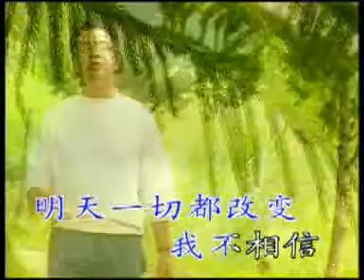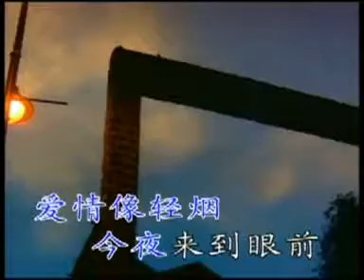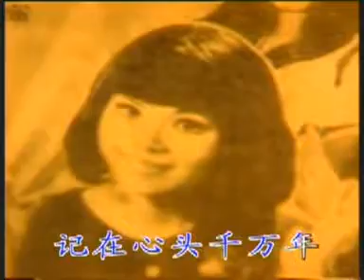刘忠 - 一夜缠绵 （歌词）